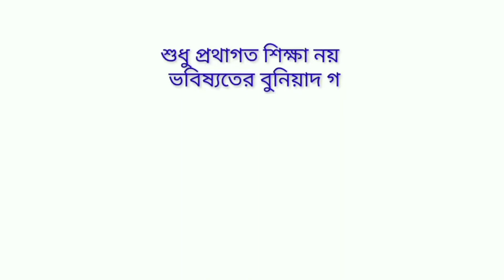৪ এর ‘ক’ ও ‘গ’ নং সমস্যার সমাধান | অনুশীলনী ১.৩ | ষষ্ঠ শ্রেণি | গণিত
Md. Sayedur Rahman
Asst.Teacher